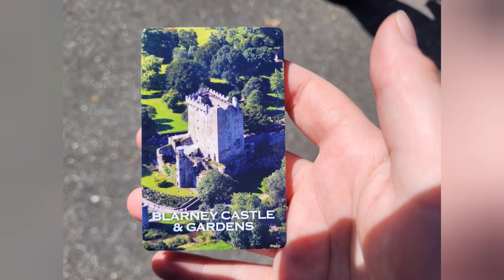Blarney Castle and Garden tour in Cork, Ireland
Trip to Blarney Castle, 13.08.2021.
Walk through the Castle and surrounding garden.

ACET language school organised the trip.

Musician: pls comment for the artist I wanna give credit